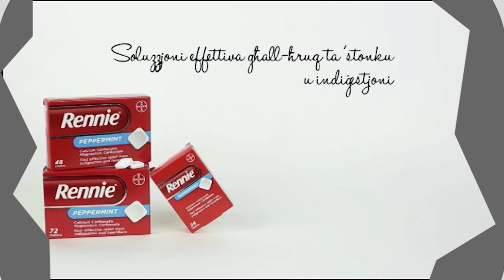ShowOFF TV & More 4